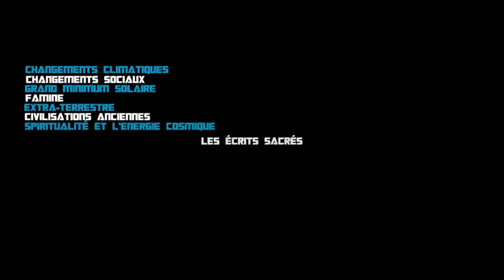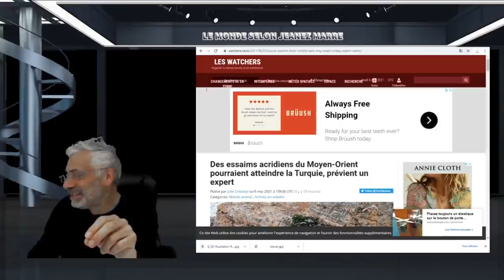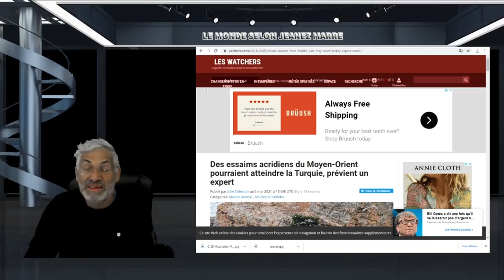L'ANTÉCHRIST TANT RECHERCHÉ ENFIN IDENTIFIÉ; DÉCOUVREZ DE QUI IL S'AGIT.